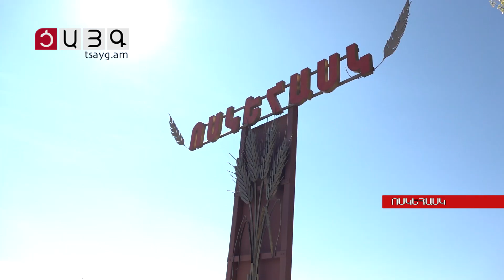Համայնքի բերած-ջրի տարած սուբվենցիան. Ոսկեհասկում ճանապարհը կնորոգվի՞ հաջորդ տարի